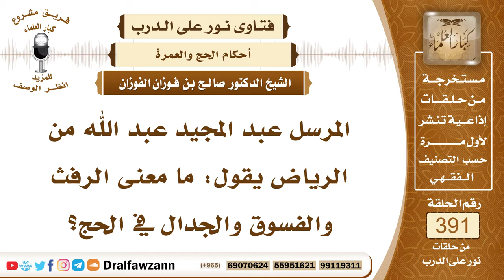5121- معنى قوله (فَلَا رَفَثَ وَلَا فُسُوقَ وَلَا جِدَالَ فِي الْحَجِّ) - الشيخ صالح الفوزان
"5121- المرسل عبد المجيد عبد الله من الرياض يقول: ما معنى الرفث والفسوق والجدال في الحج؟
الجواب: الرفث هو الجماع ودواعيه والفسوق هو المعاصي، سميت فسوقًا؛ لأنها خروج عن طاعة الله والفسق هو الخروج عن طاعة الله. والجدال المراد به المماراة والمخاصمة وهي على نوعين: الجدال الذي يثير الأحقاد وينشر البغضاء في القلوب وليس له فائدة دينية فهذا لا يجوز لا في الحج ولا في غيره، لكن في الحج أشدّ؛ لأنه يشغل عن أداء المناسك وأما الجدال الذي لبيان الحق وللدعوة إلى الله عز وجل ويكون بالحكمة والموعظة الحسنة الجدال بالتي هي أحسن فهذا مطلوب؛ لأنه خير.

السيرة الذاتية :
للاشتراك في قناة الشيخ صالح الفوزان

14_ الشيخ محمد أمين الشنقيطي
يتيوب

15_سماحة المفتي عبد العزيز آل الشيخ
 يوتيوب

رئيس الفريق
لمشروع كبار العلماء